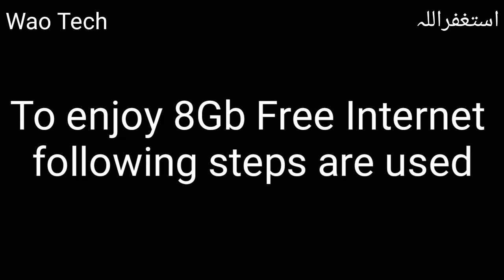Telenor free Internet code 2022 || telenor free net code-telenor free internet-free internet telenor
Telenor free internet code 2022 Telenor free net code 2022 Telenor free internet Telenor
Telenor free net code 2022
Telenor free net
Free net Telenor
Free Internet Telenor
Telenor free 8 GB internet
Telenor free internet unlimited free internet
Telenor
Free
Internet
Telenor free whatsapp code
Telenor free Facebook
Telenor free YouTube code
Telenor free mb code